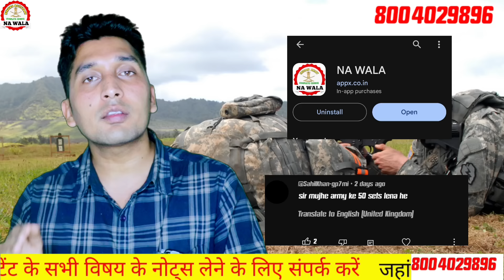कितना फॉर्म भर गया/ army exam kab hoga / army exam 2024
क्या पेपर बाद में होगा / army exam kab hoga / army exam

Indian Army Nursing Merathon Class 2024 | Army Nursing Biology Merathon Class 2024 | Army Nursing

army nursing assistant question paper pdf download in english,
indian army nursing assistant question paper in english,

 nursing assistant biology class / nursing assistant biology previous question
Basic Biology
Life Process
Study of Birds
Human Beings
Uniqueness of human body
Food and Heal
Necessity of balanced diet
Wasteful Food Practices
Food Yield
Essentials for good healt
Cycles of materials
Ecological balance
Living resources
Habitat and Organisms
Adaptation
army nursing assistant classes
army nursing assistant biology
army nursing assistant question paper
army nursing assistant syllabus
army nursing assistant science classes
army nursing assistant biology classes
army nursing assistant paper
indian army nursing assistant
army nursing assistant original paperarmy nursing assistant biology classes